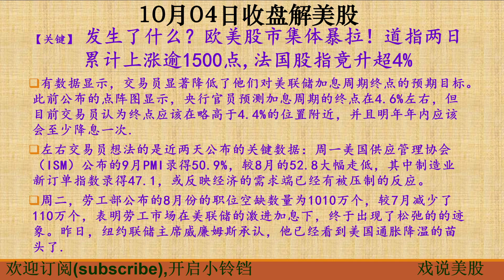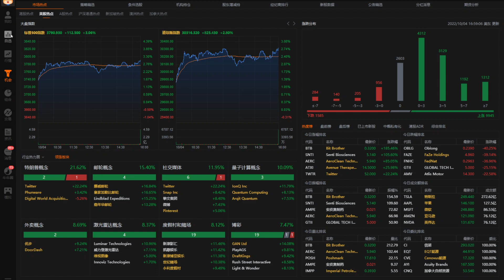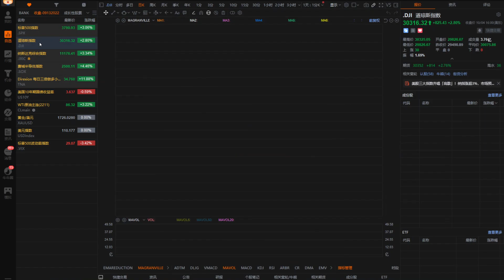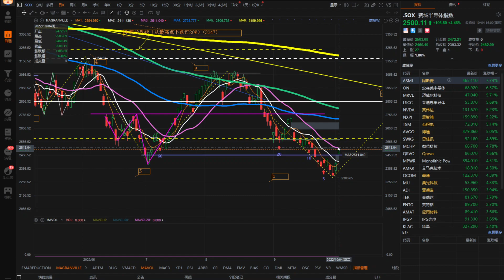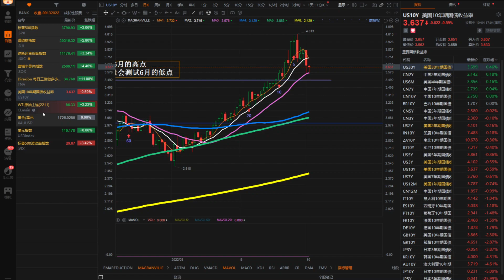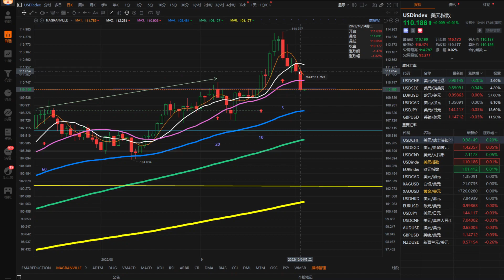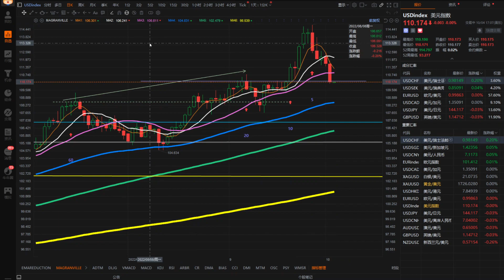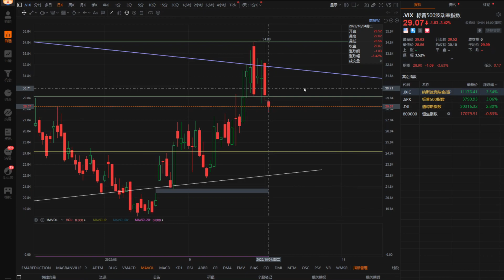戏说美股10月4号收盘: 明天大盘可能走势：发生了什么？欧美股市集体暴拉！道指两日累计上涨逾1500点,法国股指竟升超4%.目前大盘还会继续反弹吗？